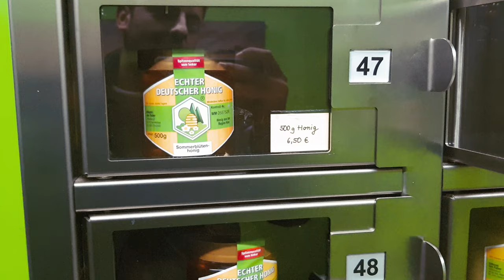Milk processing plant small scale| Dariy Farm in Germany| Life in Germany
About this Video : I have visited first time in dairy Farm in germany  and its amazing Experience to See how small scale mil proceesing plants are doing perfect job .they make everything automated.
how to get fresh milk in germany ?wanna know ?

get fresh milk in Germany

My Equipments/Gears:

MOBILE CAMERA LENS
ND FILTER
SHOTGUN MIC
COLLAR MIC
CAMERA GIMBLE
MOBILE GIMBLE
GORILLA POD
CAMERA BAG

Videos Comming soon.Stay Tunned

_____________________________/SOCIAL LINKS\___________________________________